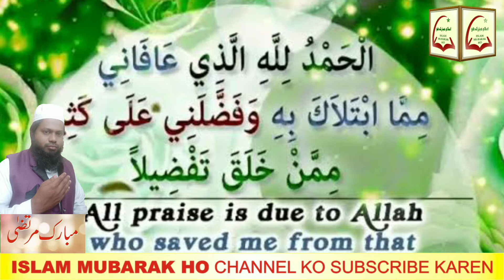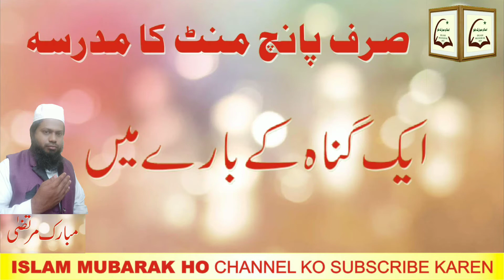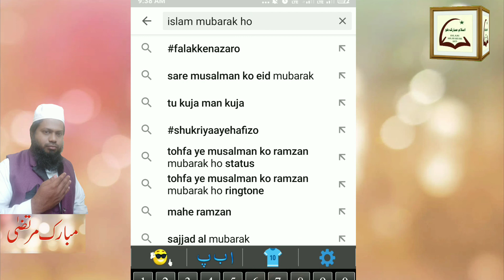Sirf 5 Minute Ka Madrasa | 126 | 06 Jamadi ul Awwal | Urdu | Hindi |Islamic Class | Islam Mubarak Ho